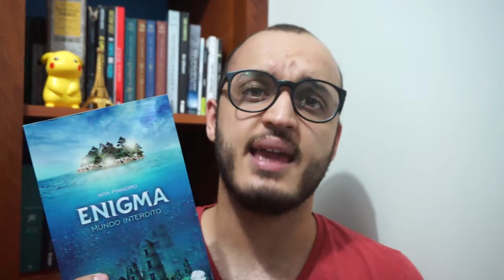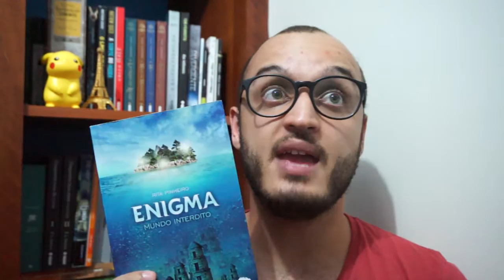POR UM MUNDO MELHOR | veda 14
UM LIVRO NACIONAL COM IDEIAS INTERESSANTES!
Vem conferir a resenha de ENIGMA: MUNDO INTERDITO.

- SORTEIO
QUEREM GANHAR UM LIVRO?
Vou sortear neste mês o livro A GUARDIÃ: O LIVRO DE JADE DO CÉU!

Quer ganhar?